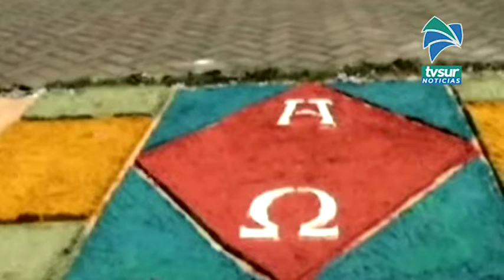Celebración del Corpus Christi será diferente este año